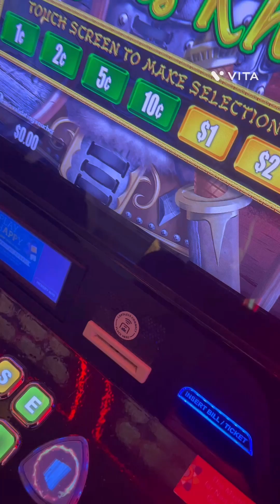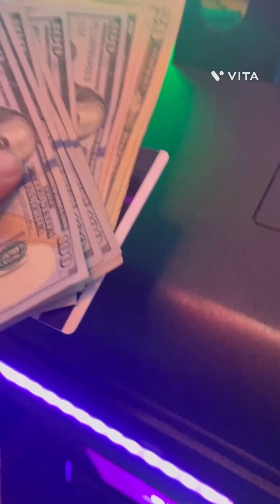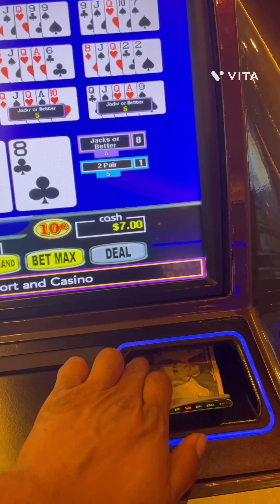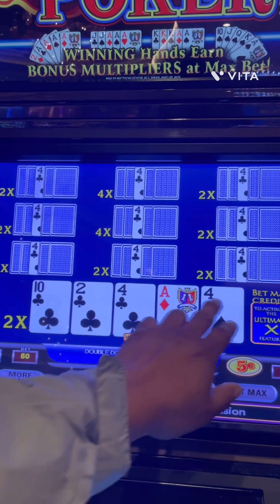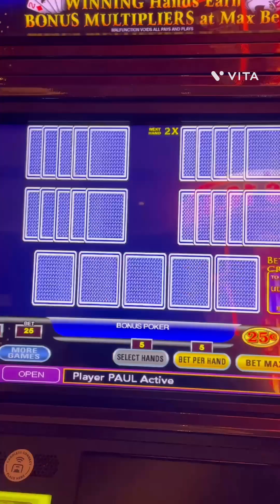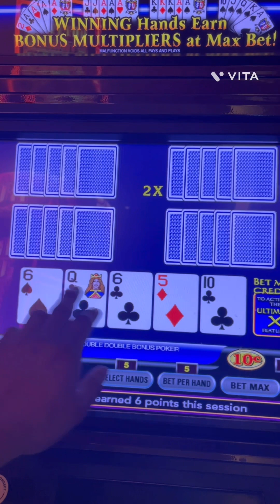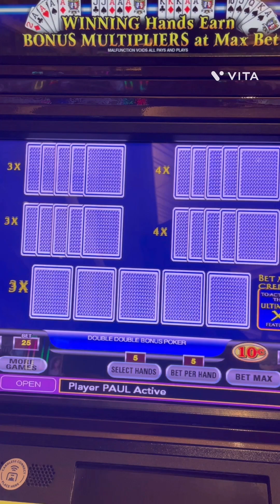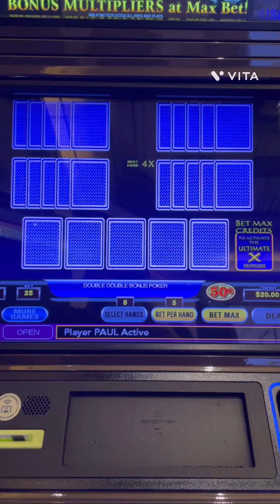Almost a handpay kinda day. W/ Music.